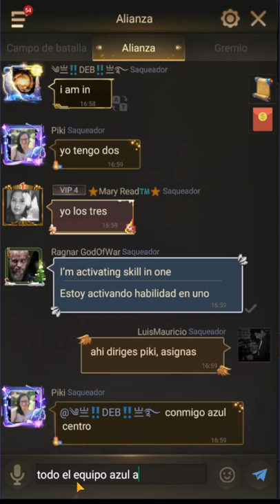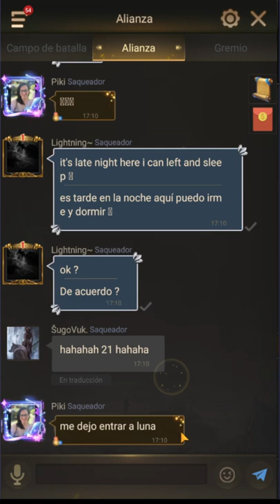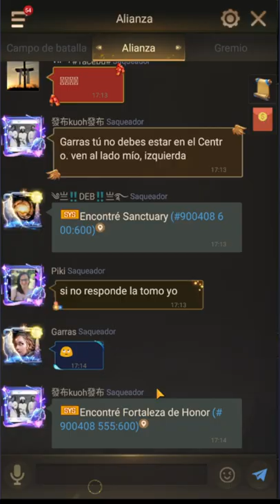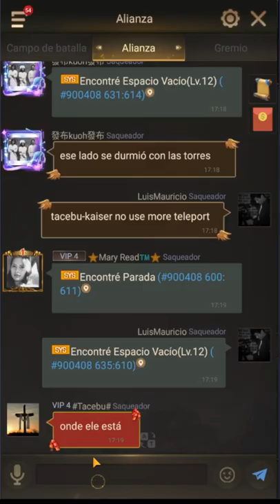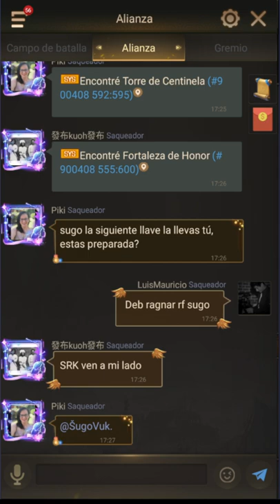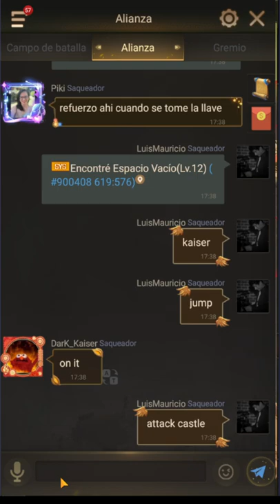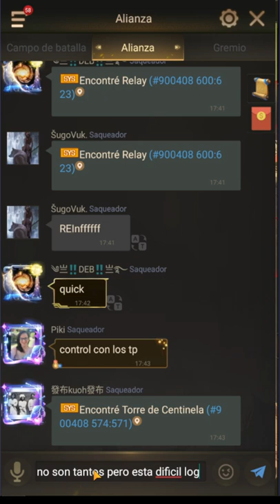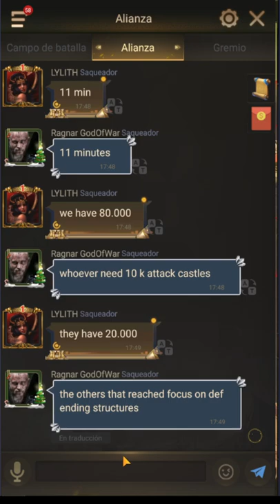Rise Of Empire - Battle of Honor (SPE vs Tog)